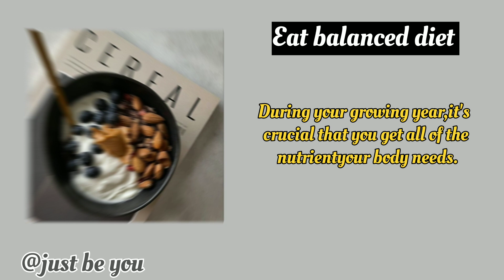Tips to increase your height ❤️| Teens must watch 🤗❤️